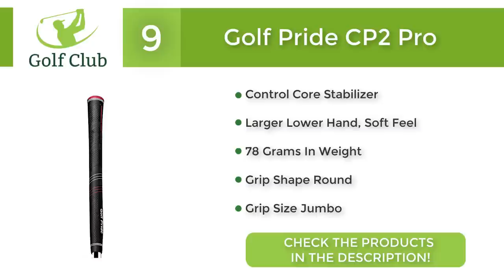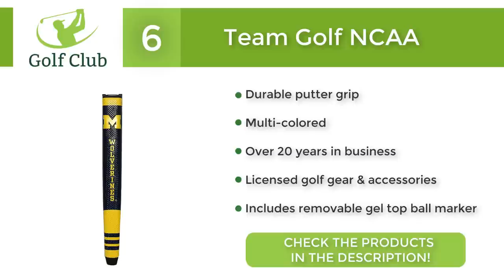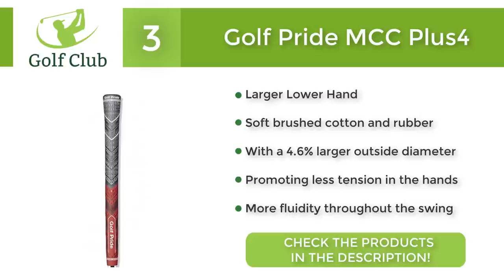Golf Grip: Best Golf Grips 2019 - TOP 10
CHECK THE BEST GOLF GRIP IN 2019 HERE:
1. Winn Dritac Golf Grips Dritac
2. SuperStroke Slim 3.0 Putter Grip
3. Golf Pride MCC Plus4
4. Winn DRITAC AVS MIDSIZE
5. Karma Velour 13 Piece
6. Team Golf NCAA
7. Golf Pride Tour Wrap 2G
8. SuperStroke Ultra Slim 1.0
9. Golf Pride CP2 Pro
10. Champkey STP Golf Grips
Our guide to the best golf grips has been successfully put together to provide you with the information needed when it comes time to replace your club grips. These well-made golf grips are very affordable and come in a variety of designs from cord, wrap to grooved build. Available in a wide range of sizes and colors these grips will keep you in control and comfortable.

From undersize, standard, midsize to oversize, our best golf grips will keep you swinging with less grip pressure needed and more swing speed exceeded.

ABOUT US
Our main aim is to provide useful information for our viewers and make their buying process easier. Thanks to our teams work we created this toplist based on our unique ranking strategy. We put together this list based on reviews, manufacturer reputation and prices.

Some photo and video footage found in this video are not original content produced by our channel. Portions of stock footage were gathered from various sources like brands and manufacturers and other sources.